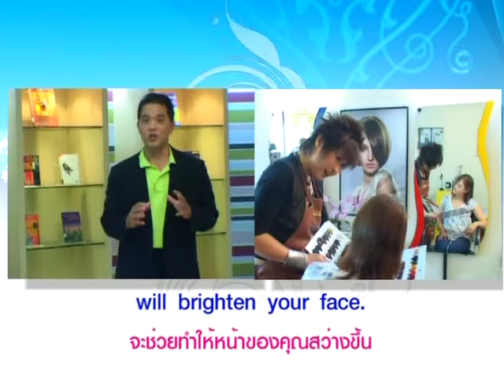Yes You Can แนะนำทำไฮไลท์ให้โดนใจลูกค้า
หมวดอุตสาหกรรมแฟชั่น  ตอนที่ 2 แนะนำทำไฮไลท์ให้โดนใจลูกค้า